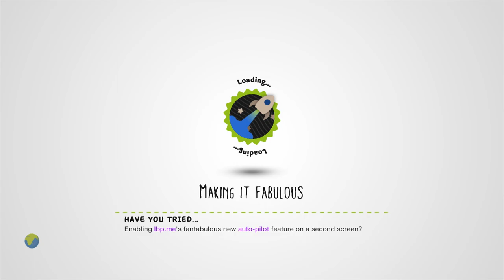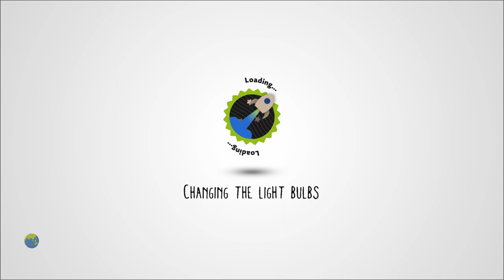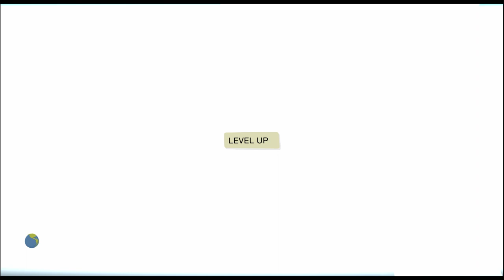Bentley Comes Through | Twin-Stick Shooter by Velma4ever - LittleBigPlanet 3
Suggested By: mellangard, AKA Velma4ever

Description: Bentley Comes Through once again as he embarks on an important mission to defeat General Tsao's Virus. [1P ONLY] | BIG Thanks to the Playtesters: JellyBeansMatter, Alpenglow02 and MushiJutsu
Mm Pick/Team Pick: Yes

First Published: 10 Nov 2022
Last Updated: 10 Nov 2022

Chapters: N/A
Notes: